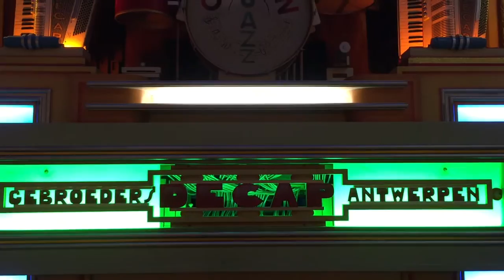Dr. Ted's Musical Marvels Belgian Decap Dance Hall Organ plays 'Let's Twist again'